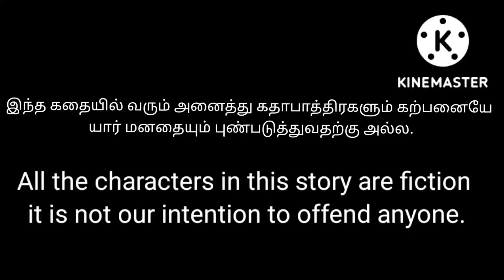Monkey sweety வீட்ல Snacks சாப்பிட்டு Plate a தூக்கிட்டு பொய்ருச்சு. BP'S vlog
Monkey snacks sapiduthu#Plate thookitu poiruchu#Barbie show in tamil BP'S vlog